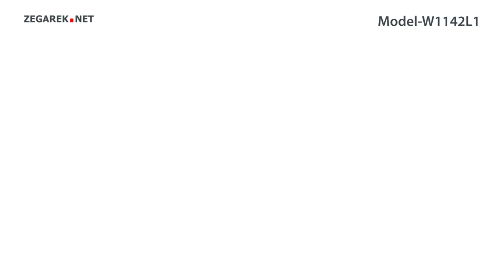Guess Bransoleta W1142L1 - Zegarek.net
Prezentowany model: Guess W1142L1